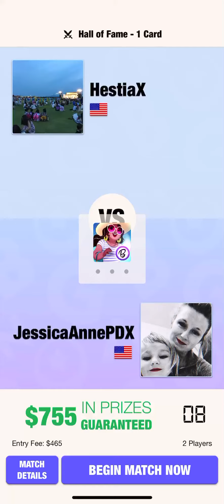Skillz | Blackout Bingo $755 Game | Pro Player Gameplay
Here's high level gameplay of a $755 game in Blackout Bingo from a top player.

Wanna try it out for yourself?